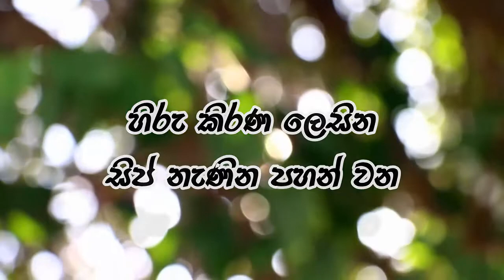D.S. Senanayaka National School Beruwala - School Anthom - Official Video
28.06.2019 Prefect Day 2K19